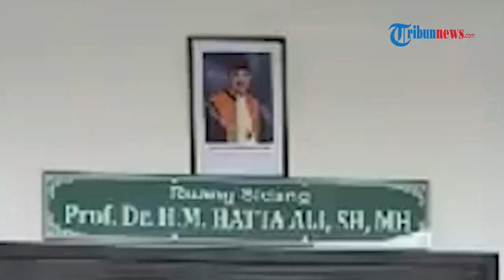Korupsi Eks Bupati Talaud Sri Manalip, Dituntut 4 Tahun Penjara & Terbukti Terima Gratifikasi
TRIBUN-VIDEO.COM - Mantan Bupati Talaud periode 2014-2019, Sri Wahyumi Maria Manalip, dituntut 4 tahun penjara oleh Jaksa Penuntut Umum (JPU) Komisi Pemberantasan Korupsi (KPK), Selasa (21/12/2021).

Sri Manalip dianggap JPU terbukti menerima gratifikasi proyek pembangunan infrastruktur di Kabupaten Kepulauan Talaud, Sulawesi Utara (Sulut) pada tahun 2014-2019.

Selain dikenakan pidana penjara, Sri Manalip juga dikenakan denda Rp 200 juta subsider kurungan tiga bulan.(*)